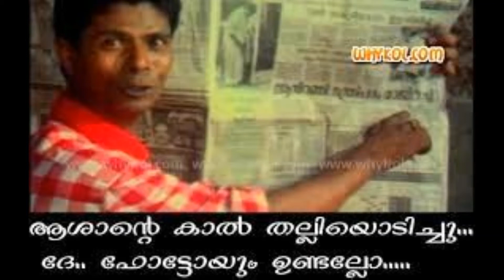Indrans-A Comedian and a Versatile Actor എല്ലാത്തരം വേഷങ്ങളിലും അഭിനയിക്കാൻ പ്രാപ്തനായ ഇന്ദ്രൻസ്‌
ഏതു വേഷത്തിലും തിളങ്ങി പൊന്നപ്പനും തങ്കപ്പനുമായ ഇന്ദ്രൻസ്/Indrans not comedian but versatile actor
Indrans entered Malayalam films in the year 1981 as a comedian actor by acting in the film 'Choothttam' in which he was the costume designer also.
He continued to act in films in comedy roles which received good response from the society and critics.He acted and worked as costume designer in films like
Dhanam
Aazhikkoru Muthu
Aadharam
Namukku parkkan Munthiri Thoppukal
Ayalathe Adheham
Threemen Army
Bhagyavan
Kalyana Unnikal
CID Unnikrishnan BA BEd
Sphadikam
etc
He earned much accolades in comedy roles of films like:-
Mannar Mathai Speaking
Pattabhishekam
Aniyan Bava Chettan Bava
Punjabi House .etc
He also acted in films of eminent directors like
Padmarajan
Adoor Gopalakrishnan
TV Chandran
Shaji N Karun. etc
From the year 2000AD he started to act in serious roles also and proved that he is capable of acting any type of roles.
He received state award as best actor for the film 'Aalorukkam' in 2918
He recieved Award Jury special mention for film 'Apothikkiri'
He received award from Singapore South Asian Film festival for the film 'Veyil Marangal'
Indrans is married and have two Children.